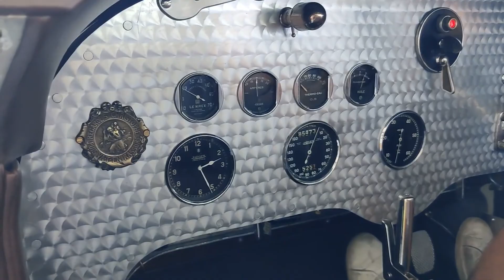Bugatti 43A - A short ride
I'm sorry for the low audio/video quality. Everything was recorded with my smartphone.